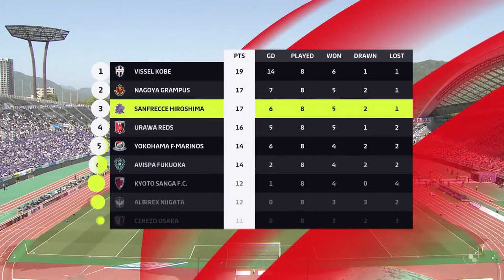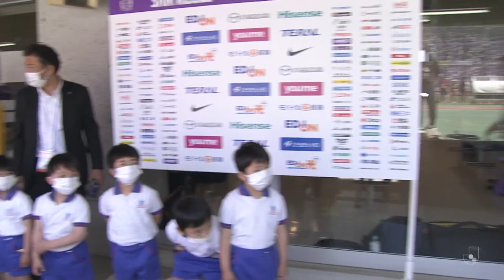LIVE | Sanfrecce Hiroshima vs F.C. Tokyo | Matchweek 9 | 2023 | J1 League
Global fans can catch the MEIJI YASUDA J1 LEAGUE broadcast on our official J.LEAGUE International YouTube Channel on Saturday, April 22nd! - Our Matchweek 9 fixture sees F.C. Tokyo traveling to EDION Stadium Hiroshima to face Sanfrecce Hiroshima! We will have all of the action for you LIVE, starting at 14:00 JST, so be sure to tune in!